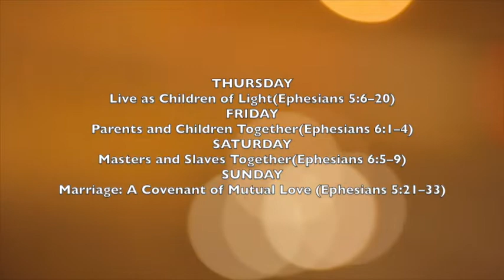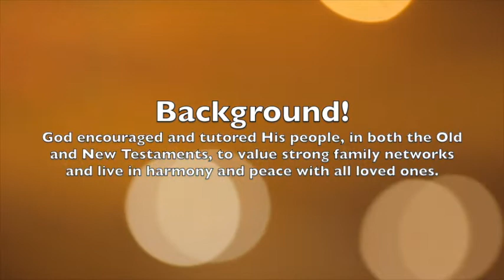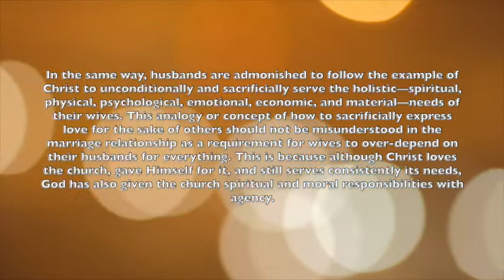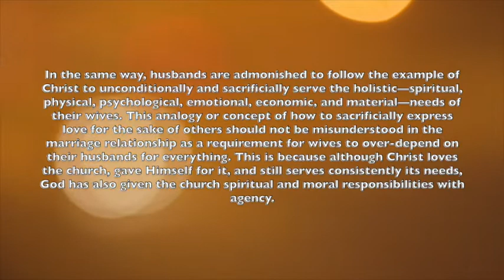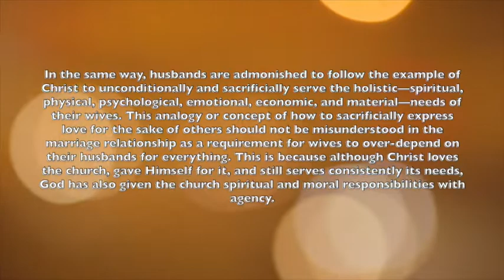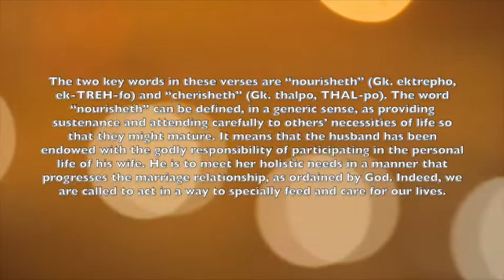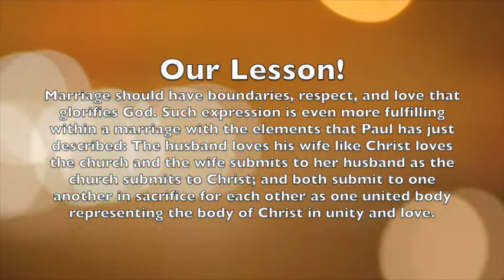iLights 19-0825 ~ Marriage, A Covenant of Mutual Love (Ephesians 5)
A brief recap of the 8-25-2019 Adult Sunday School Lesson at First Baptist Church of Bridgeville, PA, "MARRIAGE: A COVENANT OF MUTUAL LOVE" from Ephesians 5!